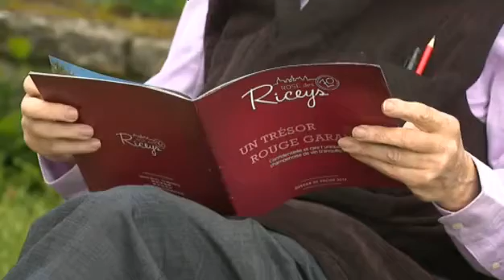Le rosé des Riceys fête les 70 ans de son AOC - Reportage France 3 Champagne Ardenne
70 ans déjà que dans l'Aube, le rosé des Riceys, un vin non effervescent, bénéficie d'une appellation d'origine contrôlée. Une production rare de seulement 50 000 bouteilles les meilleures années.
Ce fut l'un des vins les plus appréciés à la cour de Louis XIV.

Depuis 70 ans, le rosé des Riceys bénéficie d'une appellation d'origine contrôlée, une zone géographique bien délimitée qui fait qu'on ne fabrique du Rosé des Riceys qu’aux Riceys, un village de Champagne au coeur de la Côte des Bar formé de trois bourgs, Ricey Bas, Ricey Haute Rive et Ricey Haut.

Avec ses 288 vignerons, ses 866 hectares de vignes et ses 217 km de chemins entretenus c’est la commune qui possède la plus importante superficie viticole de toute la Champagne.

Elle est la seule commune viticole de Champagne à posséder les 3 AOC : Champagne, Rosé des Riceys, Coteaux Champenois rouge blanc et rosé.